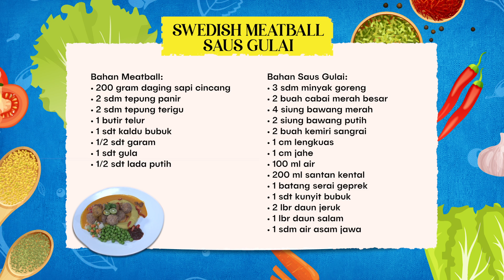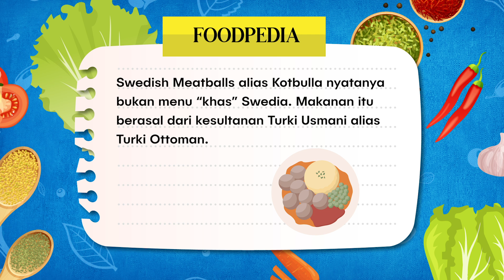Resep SWEDISH MEATBALL SAUS GULAI, rasa enak blasteran Indonesia Swedia | MASAK APA CEU? - Moji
Eceu sadayana, hari ini kita masak Swedish meatball Saus Gulai

RESEP SWEDISH MEATBALL SAUS GULAI
- 200gr daging sapi cincang
- 2 siung bawang putih
- 4 siung bawang merah
- 2 buah cabai merah besar
- 1 cm lengkuas & jahe
- 1 batang serai geprek
- 2 lbr daun jeruk
- 1 lbr daun salam
- 2 buah kemiri sangrai
- 1 sdt kunyit bubuk
- 2 sdm tepung panir
- 2sdm tepung terigu
- 1 butir telur
- 2 sdm minyak goreng
- 1 sdm air asam jawa
- 1200ml santan kental

Yuk, simak resepnya hanya di Masak Apa Ceu? bareng Teh Jenny setiap hari di Moji